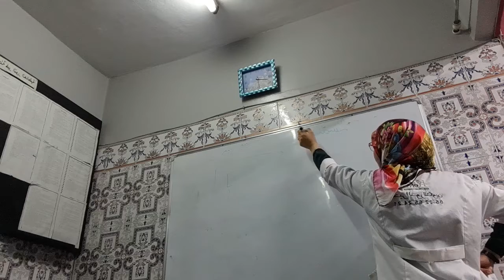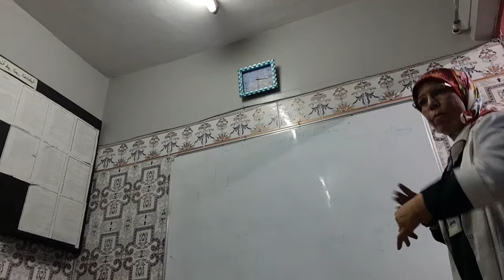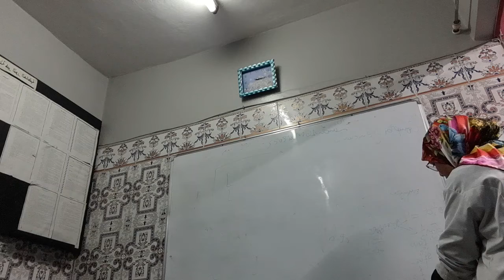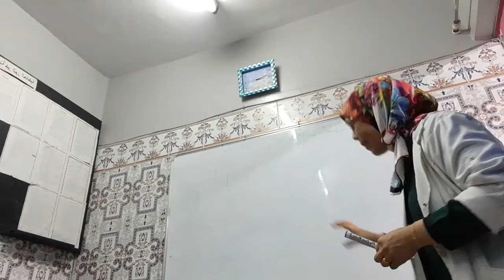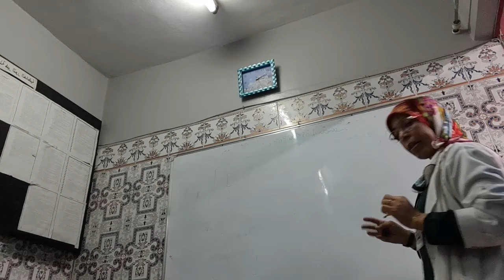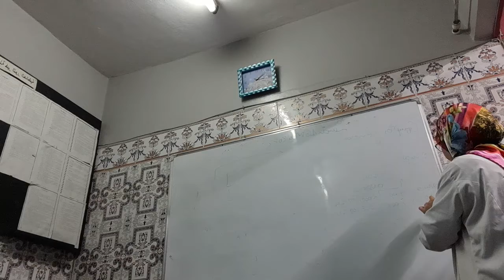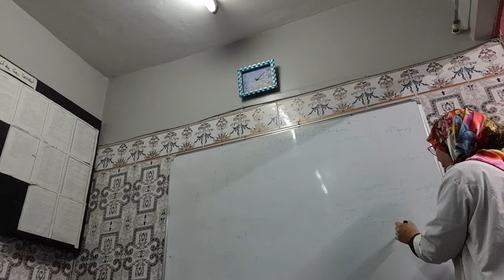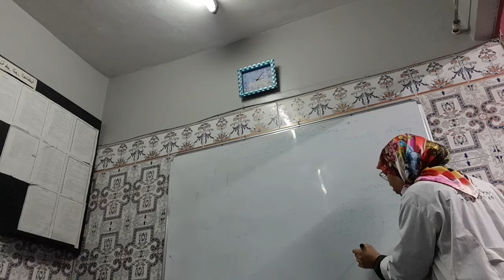Comptes Shématiques : Compte Caisse